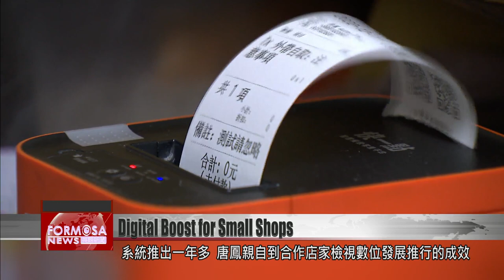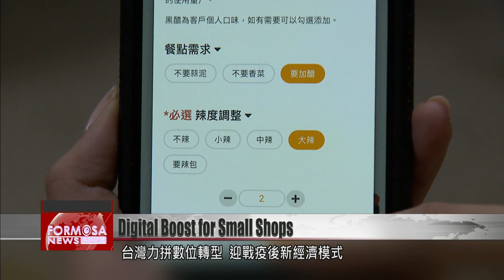Small businesses get a boost from digital transformation matchmaking platform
Many small businesses have taken a hit over the past few years due to the pandemic. In response, the Ministry of Digital Affairs has launched Tcloud Marketplace, which helps brick-and-mortar shops establish themselves online in the virtual world. On Sunday, digital minister Audrey Tang dropped in on a popular oyster vermicelli soup restaurant in Banqiao to find out how the business was faring under the new system.

Want to order a bowl of vermicelli soup? Easy. Take out your cellphone, place an order in the Line app, and it’s done in less than 10 seconds.

Digital affairs minister Audrey Tang dons an apron and becomes a server at a popular oyster vermicelli soup restaurant in Banqiao.

Many small businesses, such as food vendors, have taken a hit in the past few years due to COVID. Their income has taken a dive. To help these shops, the Administration for Digital Industries has set up Tcloud Marketplace, an online platform. Not only can you place meal orders and telecommute on it, businesses can also purchase cloud solutions and apply for government subsidies. Now more than a year after the platform’s launch, minister Tang is visiting businesses that have joined the program to see the results.

Audrey Tang
Digital affairs minister
When we introduce any digital transformation tools, the most important aspect is our friends on the ground and whether they are having an easier time and peace of mind. I experienced the whole process just now, and it was indeed labor-saving and reassuring. I think when it comes to digital transformation, the
first step is the most important one. As we open the country and welcome tourists, it is very important that we get into the habit of using mobile payments, so that foreign guests will find it really convenient when they arrive.

Having signed up on Tcloud Marketplace for just a year, the owner gushed about how much time the system has saved her.

Vermicelli shop owner
Within 10 seconds we get the order. Compared with taking a phone call, which takes about 3 to 5 minutes, the difference is huge. And since the information on it is very clear, we don’t need to verify information with the customer. People who come into our store are used to the conventional way of ordering. But customers online are highly receptive to this new way.

Audrey Tang
Digital affairs minister
So you’re actually expanding your customer base and not changing the habits of existing customers. This is using technology to suit the habits of a new generation.

Taiwan is pushing for digital transformation so it can create a new economic model for the post-pandemic world.